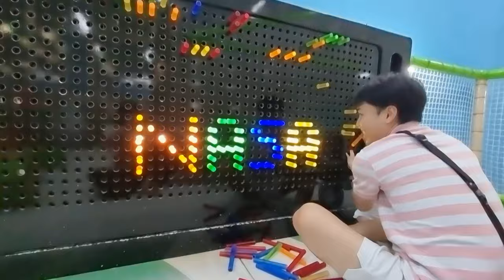As Mobile - Nasa Lại Được Về Quê Ngoại | DAILY VLOG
✔If any owners have an issue with any of the uploads, please get in contact , and it will be deleted immediately. Thank you for your cooperation.
✔Nếu có bất cứ vấn đề liên quan đến bản quyền nội dung, hình ảnh... các bạn vui lòng liên lạc mình theo địa chỉ  để giải quyết nhé. Mình sẽ cùng nhau làm việc nhanh và trên tinh thần hợp tác nhất có thể.